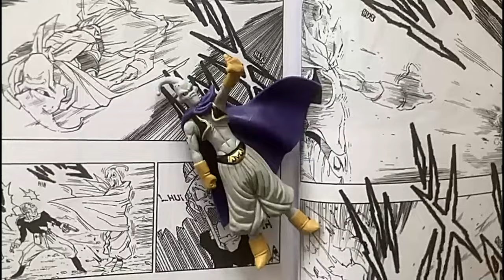Majin Buu FLACO es un HOMÚNCULO de GOKU SSJ 3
El aterrador origen del Majin Buu Flaco.
Antes de morir Akira Toriyama y a finales del 2023, me compré una figura de "Evil Buu" y después que falleció el maestro me tomé a la tarea divina de explicar el surgimiento del Majin Buu flaco.

La relación que existe entre Goku SSJ3 vs Majin Buu en el que le enseña el Kame hame ha, mismo que es replicado por Buu enseñando que es un genio para el combate, sin embargo, el Majin Buu flaco la única técnica que utiliza es precisamente el Kame Hame Ha.